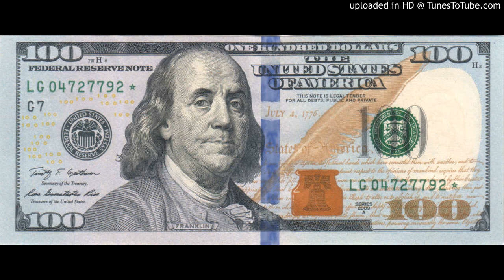21 Savage x Metro Boomin type beat 'SGF' (prod. T.R.E)